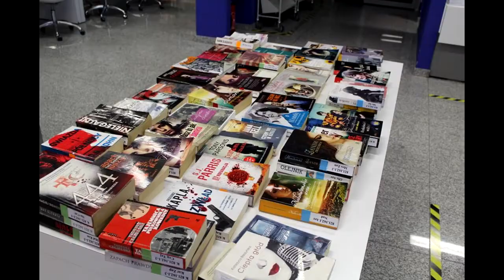Chełmska Biblioteka Publiczna w nowej rzeczywistości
Szanowni Państwo, drodzy Czytelnicy,
informujemy, że począwszy od poniedziałku (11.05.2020) Chełmska Biblioteka Publiczna czynna będzie ponownie w godzinach: poniedziałek i sobota od 8.00 do 16.00, wtorek - piątek od 8.00 do 18.00. Otwieramy również nasze placówki filialne. Serdecznie zapraszamy!